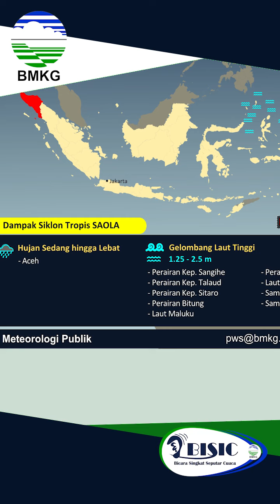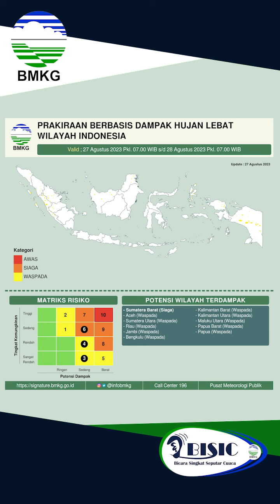Bicara Singkat Seputar Cuaca (BISIC) 27 Agustus 2023